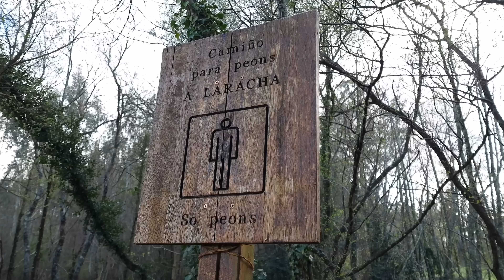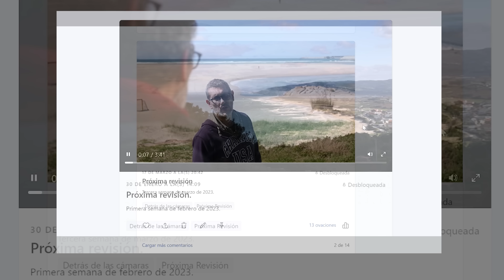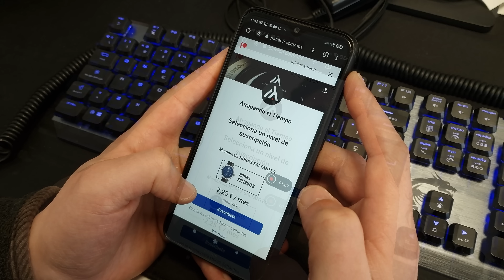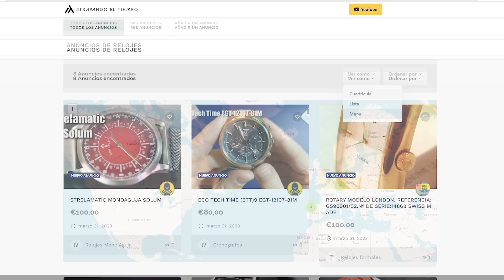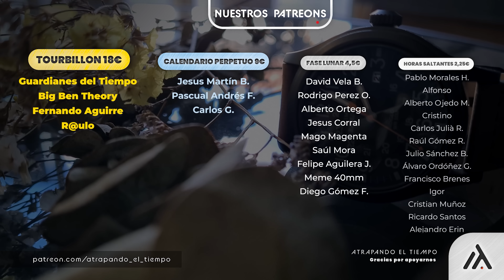#46 Tissot Heritage Visodate Quartz. Suizo Elegante y Asequible - T118.410.16.057.01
¿Puede competir con Orient Bambino? Por estética, materiales y acabados, sí, pero este suizo monta un movimiento de cuarzo, para lo bueno y lo malo.

🔶 Tissot Heritage Visodate Quartz plateado en Amazon

🔶 Tissot Heritage Visodate Quartz dorado en Amazon